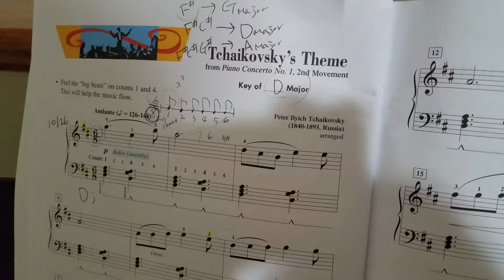Tchaikovsky's Theme (3A)2017.11.1 (3학년)